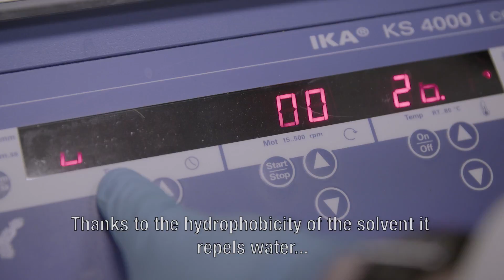Introducing: PROVIDES - Deep Eutectic Solvents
Three years after securing the win in the contest for the most promising technology towards reaching the carbon reduction targets of the European pulp industry, PROVIDES is showing promising achievements. The recent achievements of extracting metal ions from water by hydrophobic deep eutectic solvents are presented in a movie, which also offers a further introduction to the PROVIDES-project.